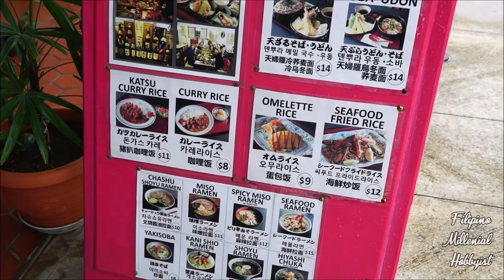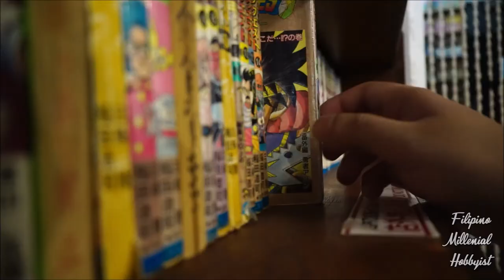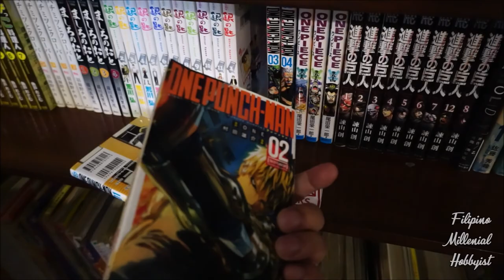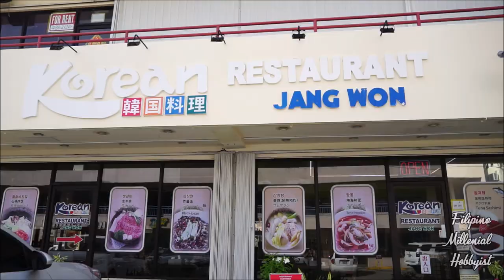I went to the most authentic Japanese Resto in Saipan - Kinpachi